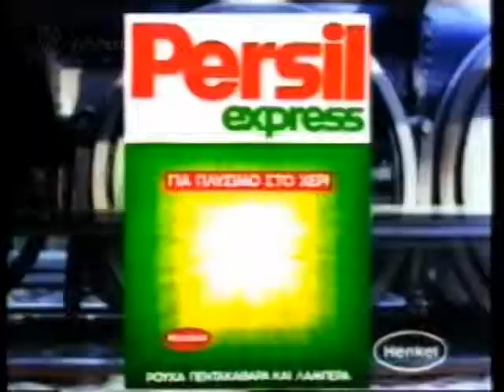(1994) Διαφημιστικό / Persil Πλυντηρίου